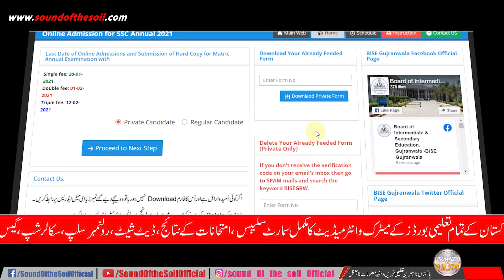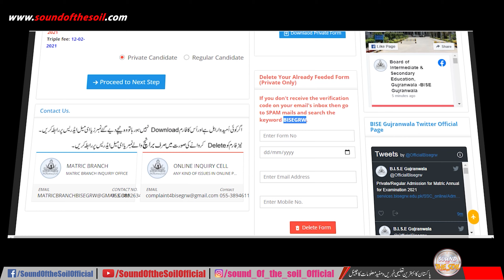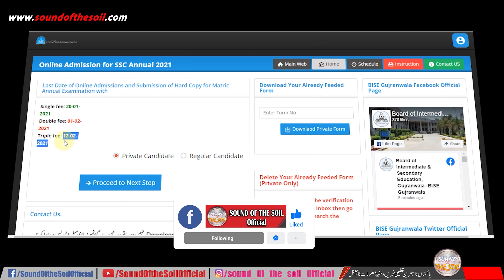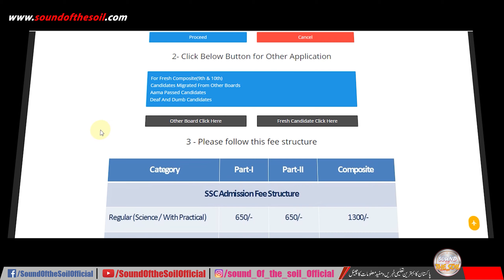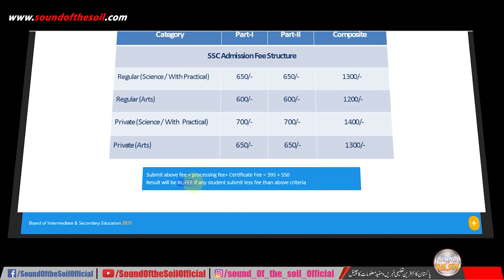Online Admission For Matric Annual Examination 2021 BISE Gujranwala Board | SSC Annual Exam 2021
0:00 | Intro
0:27 | Online Admission For Matric Exam 2021
Online Admission For Matric Annual Examination 2021 BISE Gujranwala Board | SSC Annual Exam 2021 taleemi khabrain
Earn Money Online (Video Series)

3. My 4k Action Camera (XTU with Penasonic Chip):

11. My Camera-Mount Shotgun Microphone for DSLR:

12. My Latest Focusrite Scarlett Solo (3rd Gen) USB Audio Interface:

16: My Fotopro Flexible Vlogging Tripod:

19. My DSLR flashlight diffuser:
SOUND OF THE SOIL OFFICIAL is one of the best channel about:
1. Latest Educational News (Results, Online Admissions,Date Sheets etc.)
2. Online Earning Methods,
3. Tips and Tricks
4. Reviews